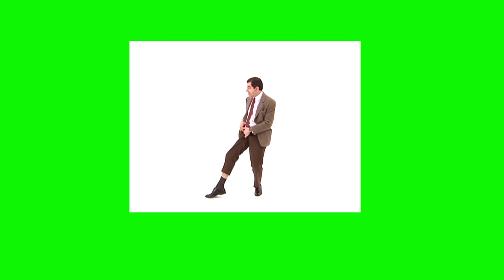Kreatif Mr Bean (Free Green Screen)